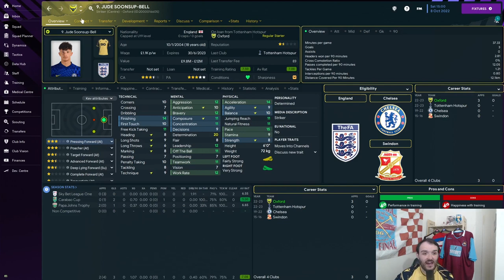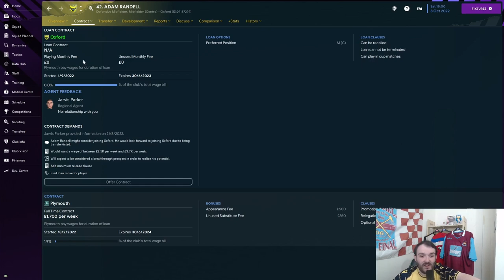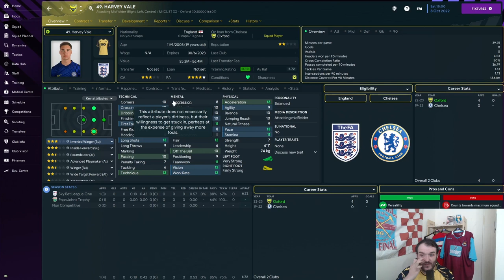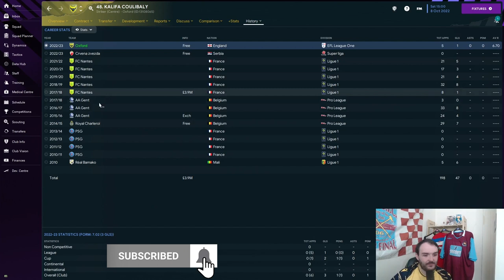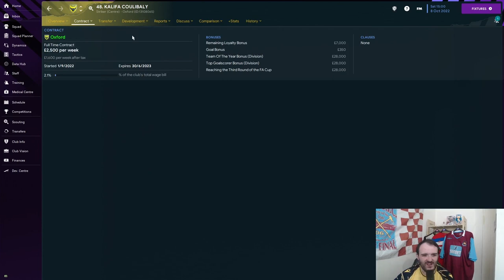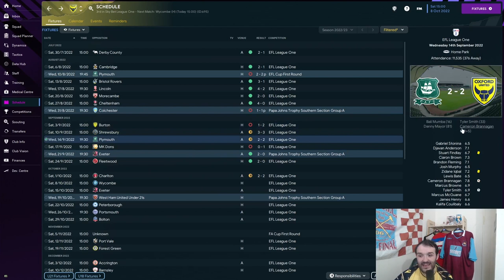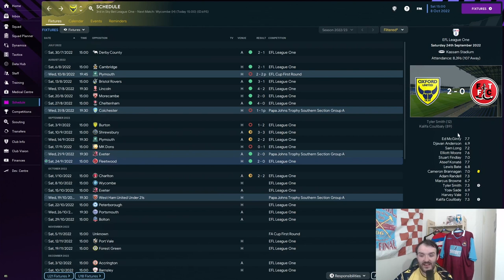Top Of The Table Clash | Oxford United FM23 | Educating The League EP2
Welcome to my new series on Football Manager 2023, Educating the League. We've turned up at Oxford United in FM23. It's EP2 of  Educating The League. Today we play our rivals Wycombe in a top-of-the-table clash